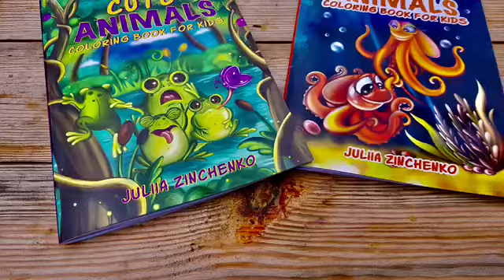Amazon COLORING BOOK FOR KIDS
Amazon
СUTE ANIMALS: COLORING BOOK FOR KIDS: COLORING BOOK FOR KIDS
My first book on Amazon, I will be very grateful if you support me. You can buy on the site